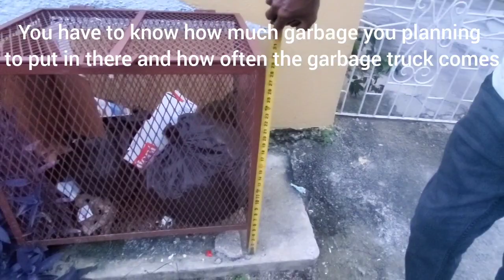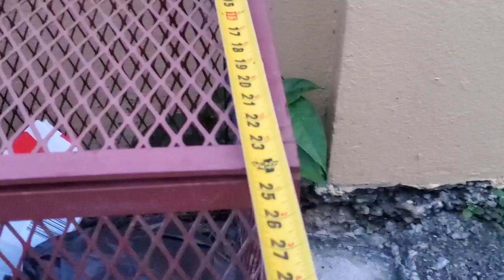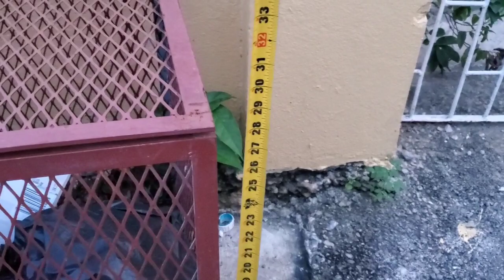Size of this garage Bin